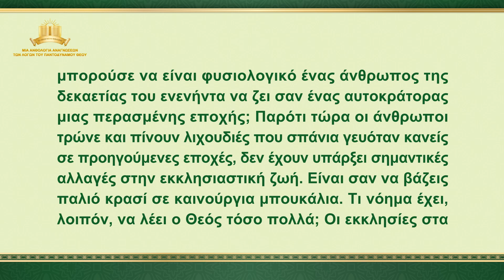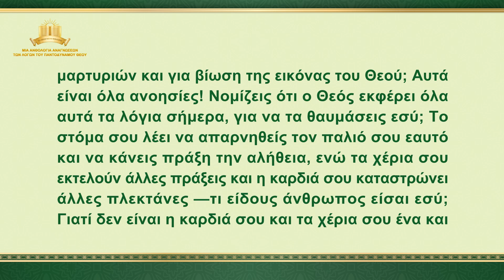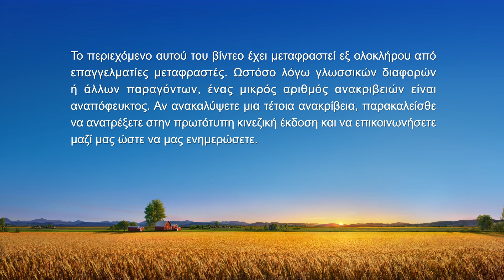«Ο άνθρωπος που επιτυγχάνει τη σωτηρία είναι εκείνος που είναι πρόθυμος να κάνει πράξη την αλήθεια»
Ομιλία του Θεού | «Ο άνθρωπος που επιτυγχάνει τη σωτηρία είναι εκείνος που είναι πρόθυμος να κάνει πράξη την αλήθεια»